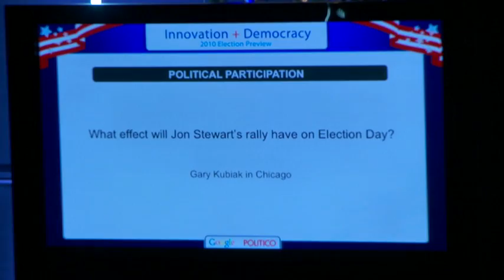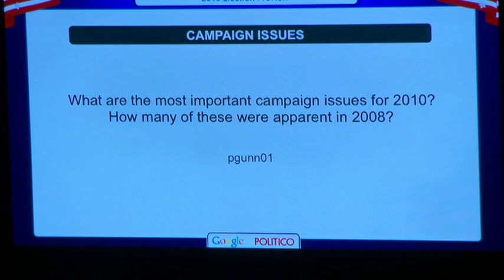Google and Politico Interview with Ed Gillespie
Innovation + Democracy: 2010 Midterm Election Preview. POLITICO's Mike Allen interviews leading GOP strategist Ed Gillespie, including user questions via Google Moderator.